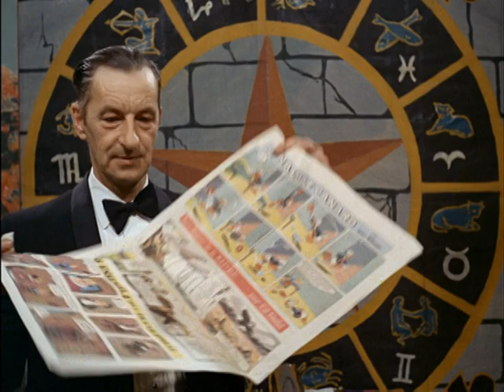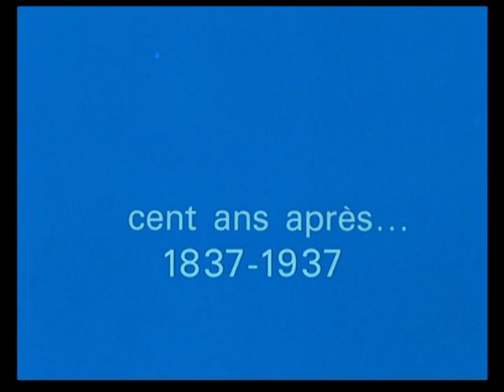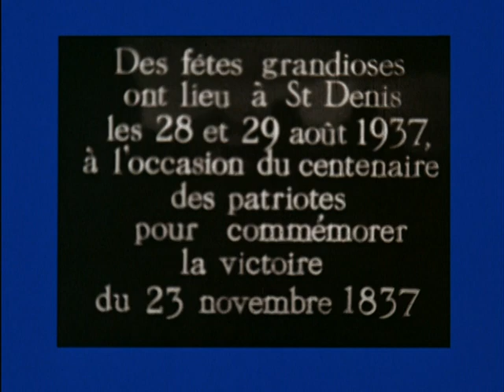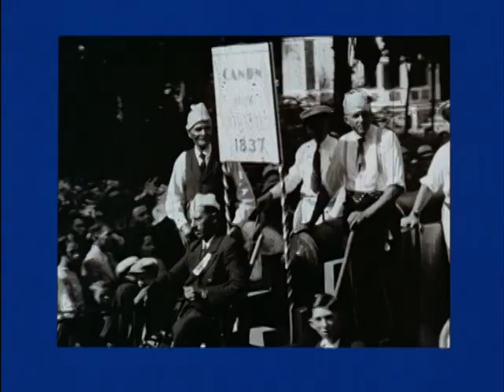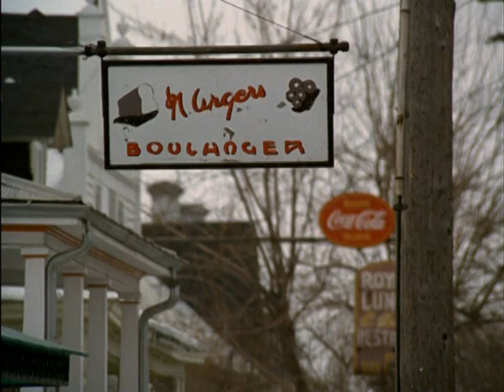"À St-Denis près des grands bois..." Mon Chapeau de Paille: chanson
De 05:40 à 08:30  "Mon Chapeau de Paille" Chanson
Paroles: Abbé Gadbois autres interprètes: Eugène Daignault (1928), Conrad Gauthier (1930)
Tiré du générique du long métrage "St-Denis dans le temps", réalisé par Marcel Carrière. Tournage 1968. Production ONF. Film sorti en 1970 au Cinéma Rivoli, rue St-Denis, à Montréal, Qc.